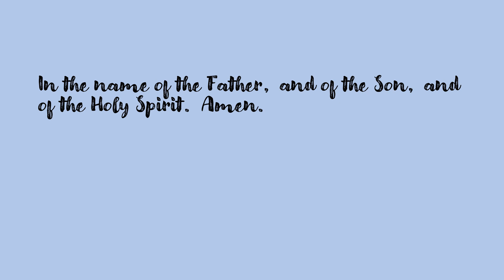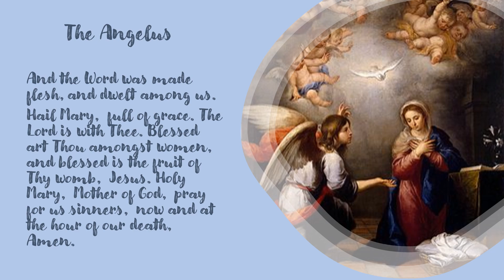The Angelus Prayer for July 2, 2024